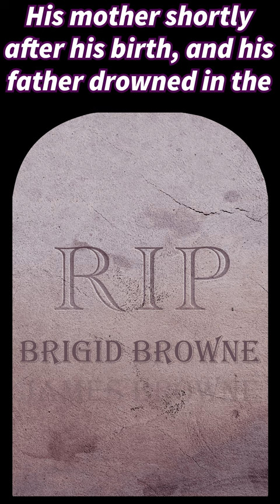DIVINE INTERVENTION saved Titanic passenger?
A short video about Father Browne.

Credits:

Father Browne's Photo Collection.